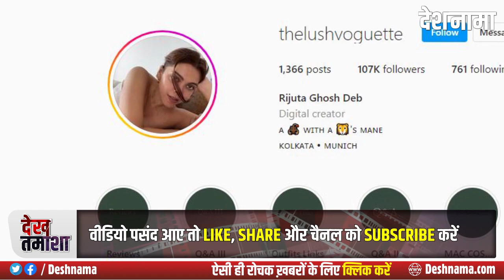Deepika Padukone duplicate Rijuta Deb Ghosh | Duplicates of Bollywood actresses | Look Alike | Reels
Cover Topics
deepika padukone duplicate
deepika padukone copy
deepika padukone duplicate tiktok video
deepika padukone duplicate Instagram
duplicates of bollywood actresses
duplicate deepika padukone tiktok
deepika padukone doppleganger
deepika padukone look alike
deepika padukone look alike on tiktok
deepika padukone look alike on Instagram
deepika padukone humshakal
rijuta ghosh
rijuta ghosh deb
rijuta ghosh deb boyfriend
rijuta ghosh deepika padukone
rijuta ghosh deb reels
rijuta ghosh deb instagram
rijuta ghosh deb channel
rijuta ghosh deb interview
rijuta ghosh deb video
rijuta ghosh deb husband
rijuta ghosh deb linkedin
rijuta ghosh boyfriend
alia bhatt duplicate
alia bhatt duplicate celeste
aishwarya rai duplicate
aishwarya rai duplicate ashita singh
kareena kapoor duplicate
kareena kapoor duplicate asmita gupta
katrina kaif duplicate
katrina kaif duplicate alina rai
deshnama